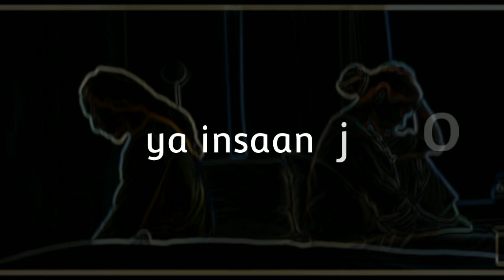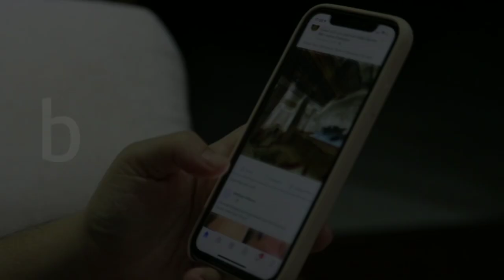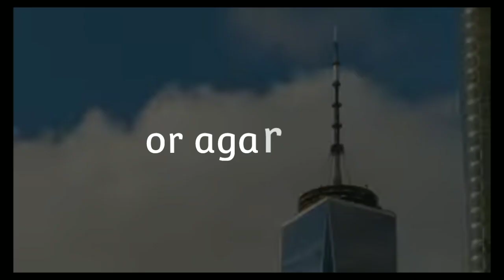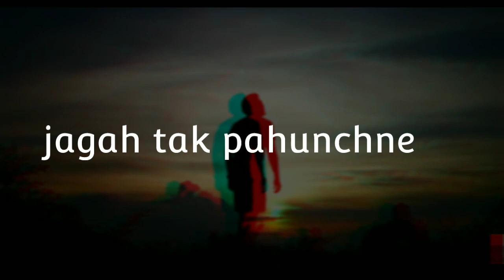Leave your friends for a year to become successful (motivational video)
In this video I am gonna talking about how to leave your toxic friends or negative friends and you'll become successful if you leave your comfort your toxic zone. I always try to improve your life, I try to make you the one who is good in every field.

Music art of silence